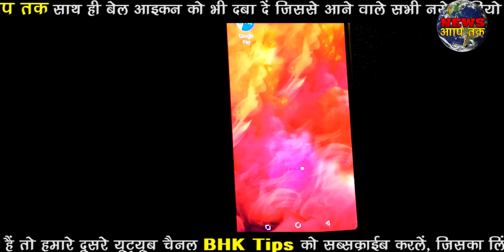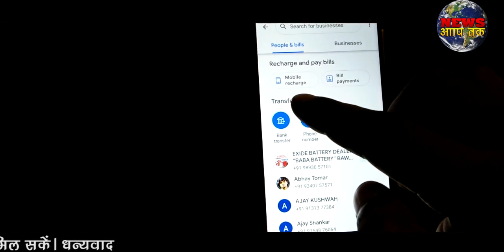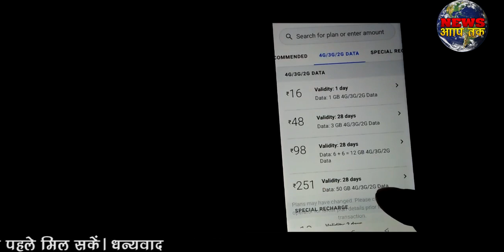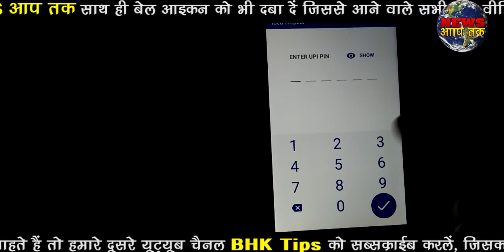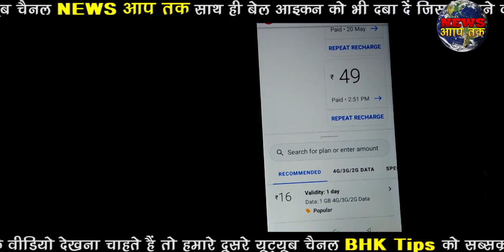How To Recharge Mobile From Google Pay | Google Pay Se Recharge Kaise Kare